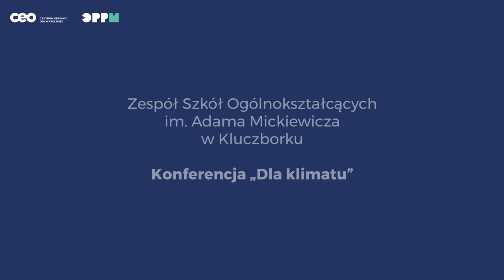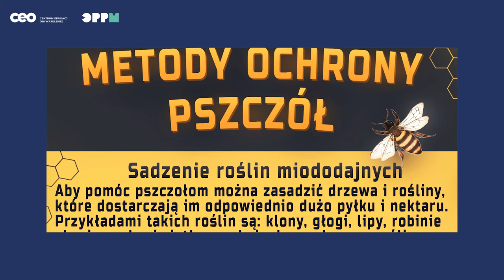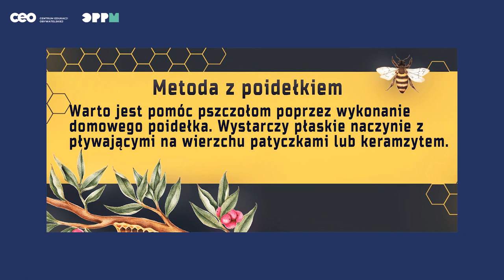OPPM 2021: Działania młodzieżowe dla wspólnoty globalnej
Ogólnopolska Prezentacja Projektów Młodzieżowych od lat jest świętem, w którym uczniowie i uczennice prezentują swoje działania społeczności CEO i sobie nawzajem. W tym roku rozmawialiśmy o doświadczeniach różnorakich wspólnot: klasowej i szkolnej, lokalnej oraz globalnej i o działaniach jakie dla tych wspólnot udało nam się przeprowadzić.

Zobaczcie najciekawsze działania młodzieży w specjalnie przygotowanym na tę okazję reportażu  o tym, jak młodzi ludzie potrafią odważnie zmieniać wspólnotę globalną.